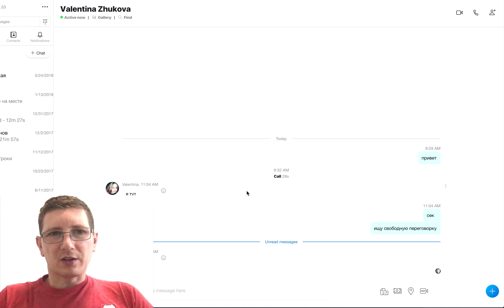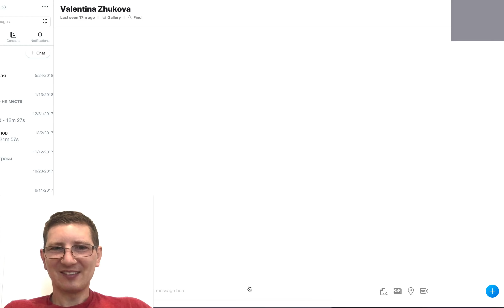Участница курса QA (PASV computer school) из Украины: Первое интервью и сразу предложили работу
Интерактивный курс программирования в нашей учебной системе. Видео, лекции, кодинг, проверки, домашние задания, тесты, вопросы с собеседований.